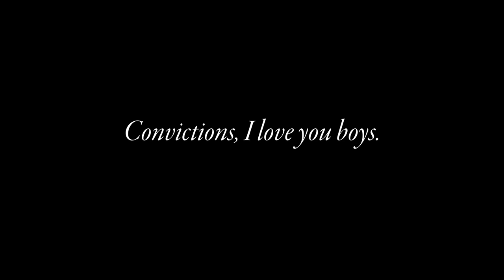Convictions Tour SUPER VLOG (Panasonic GH5)